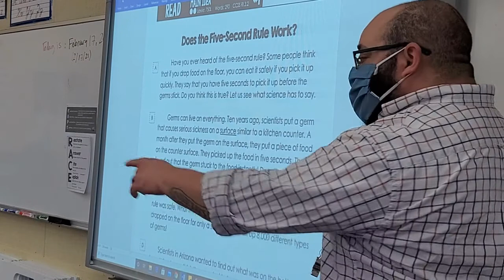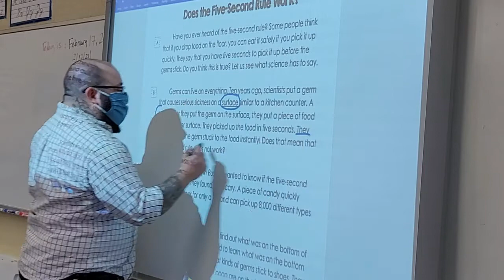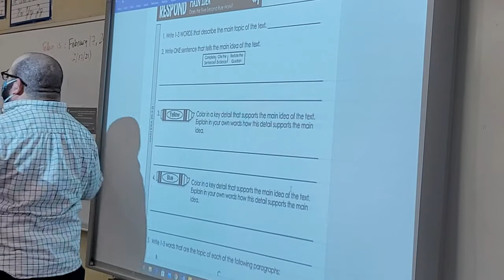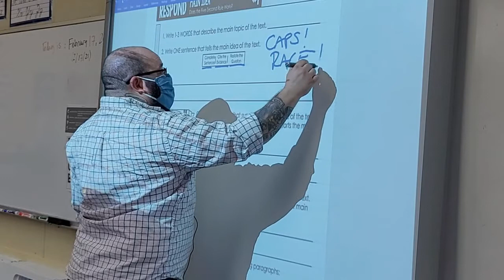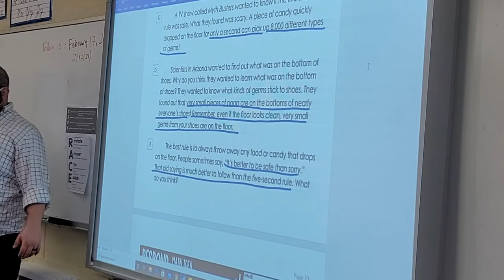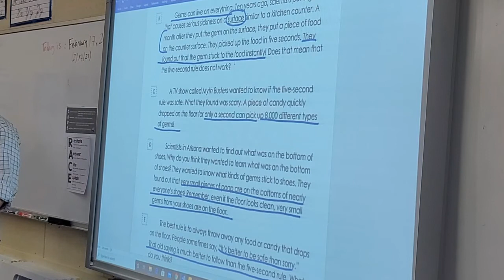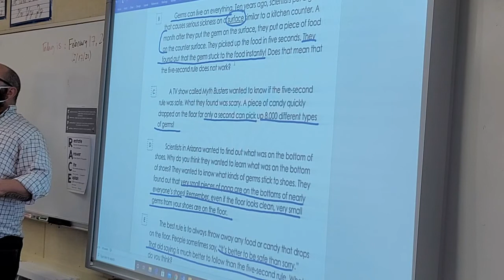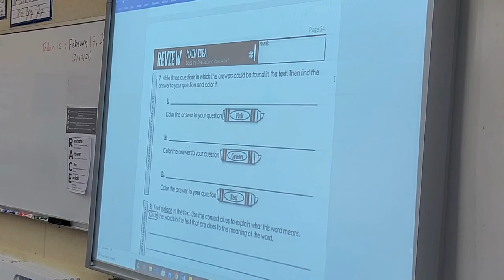Dr. W's 3rd Grade ELA: Close reading of "Does the Five-Second Rule Work?" Common Core Aligned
This is a video from our ELA class session on 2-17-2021. We covered Teaching and Tapas' "Does the Five-Second Rule Work?" close reading ELA assignment focused on main idea.

Forgive my mono audio. I will make sure to fix this for future recordings. I am also working on fixing the audio for students (this the problem with using a lav mic!). Also, forgive the extended conversation about poop... yes, poop.